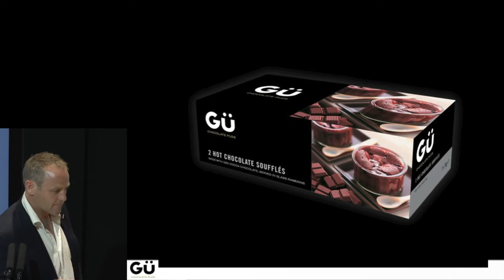Inspiring Entrepreneurs: Recipe for Success - James Averdieck, founder of Gü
Part 6 of 13 James Averdieck talks about his key moments of success

James, founder of Gü which he sold for £29million six years after starting. He now provides advice and expertise to a variety of businesses and is co-presenter of the Sky show 'Cooks to Market'.